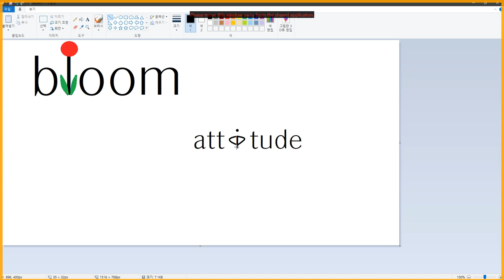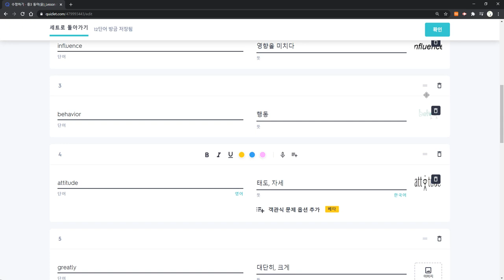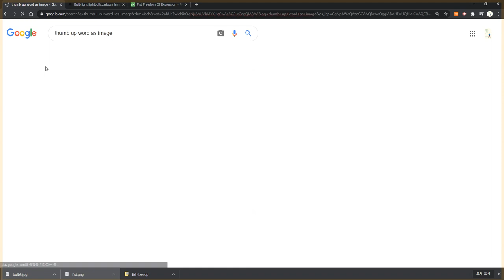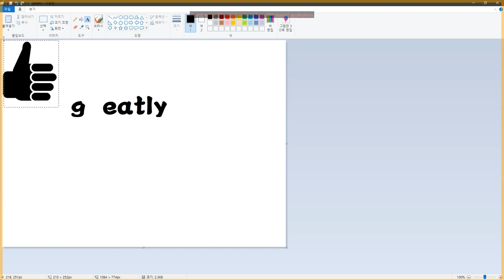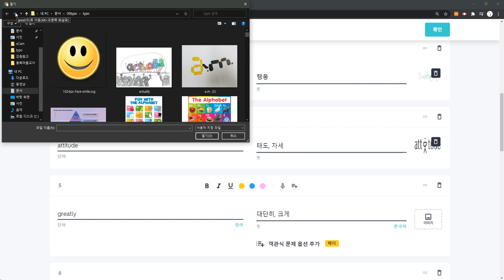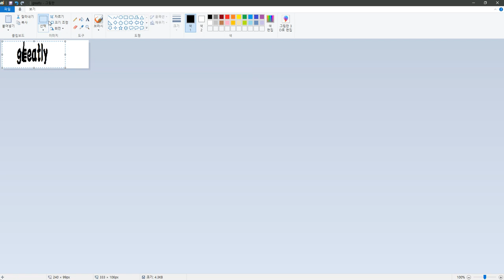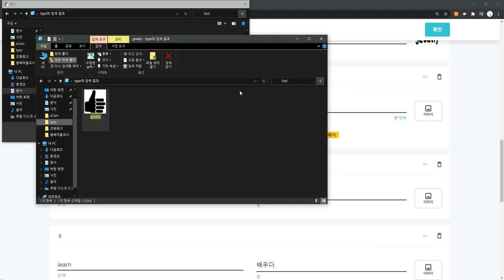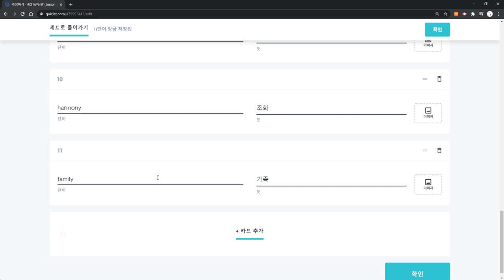타이포셔너리 새로 편집하는 방법